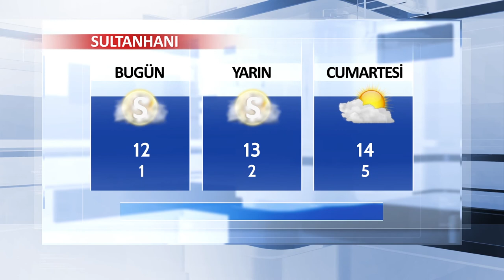01 Şubat Aksaray ve İlçeleri Hava Durumu